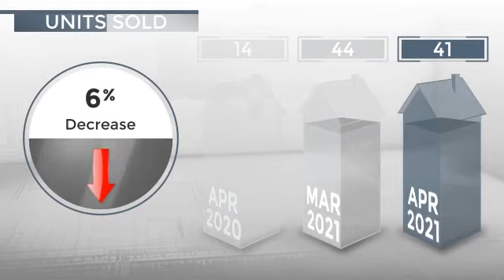San Diego, CA, 92108 - Real Estate Market Update - May 2021